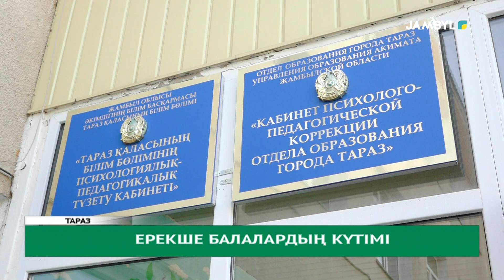Ерекше балалардың күтімі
Ерекше қажеттіліктері бар адамдарды әлеуметтік жағынан қолдау мемлекет саясатының негізгі бағытарының бірі.

Елімізде қазан айының екінші жексенбісі мүгедектігі бар жандар күні болып белгіленген. Айтулы күнге орай БАҚ өкілдеріне балаларға инклюзивті білім беру және оларды оңалту орталықтарының жұмысы таныстырылды.